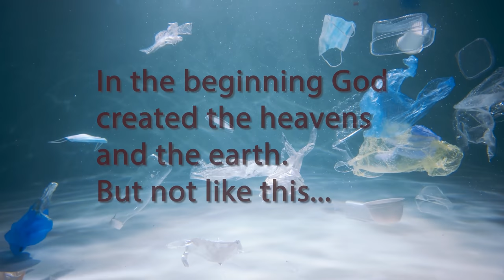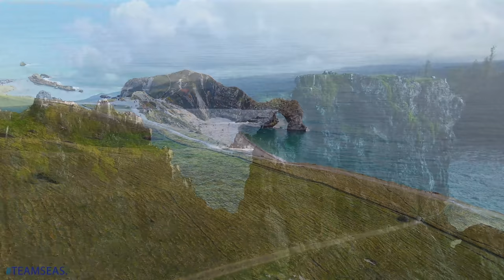Relaxing Music for Team Seas 🌊 Best Harp Music 🌊 Heavenly Oceans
Enjoy our best relaxing music from the heavenly harp while you spread the word and work of Team Seas. We created this scenic relaxation video for TeamSeas as part of our mission is to have a responsible and kind world. Being responsible is also taking care of our oceans, rivers and lakes, and cleaning up our messes. YouTube creators who support Team Seas are doing exactly that. Please take your time to learn more about Team Seas through the link, donate to TeamSeas and to share

We would like to say thank you to @MrBeast @MarkRober and Matt Fitzgerald for inviting us to join their mission. We will be donating and creating another video to support TeamSeas. We hope you join us by sharing this video and information about TeamSeas. Please make your own video as well.

This is our best harp music as TeamSeas deserves the best. We added relaxing ocean wave sounds with music to give more heavenly peacefulness. We licensed the 4k clips of the ocean and other water features used in this ocean scenic relaxation music video. Have a blessed day while enjoying nature.

Our peaceful music, like our best relaxing harp instrumentals, is created by Christians who want to spread peace, responsibility, kindness, love, gratitude and joy around the world.  Please join us as we play our heavenly instrumentals.